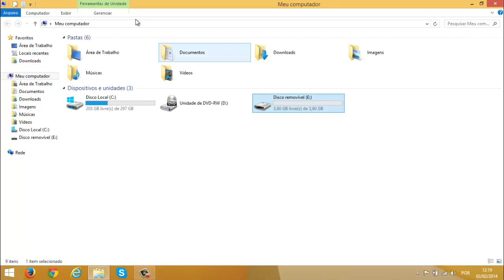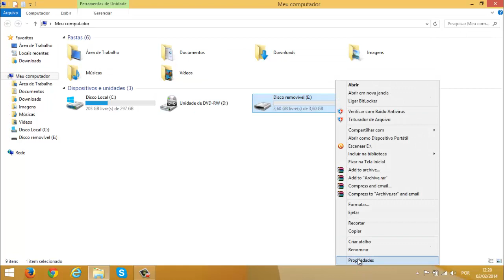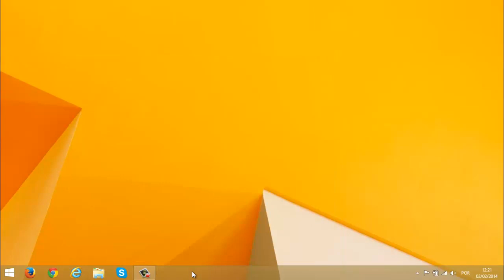Tutorial - Como ganhar memoria RAM com um Pendrive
[̲̅L̲̅є̲̅i̲̅α̲̅ ̲̅α̲̅ ̲̅D̲̅є̲̅ร̲̅c̲̅я̲̅i̲̅ç̲̅ã̲̅σ̲̅]

# Sociαl

# Informaçoes